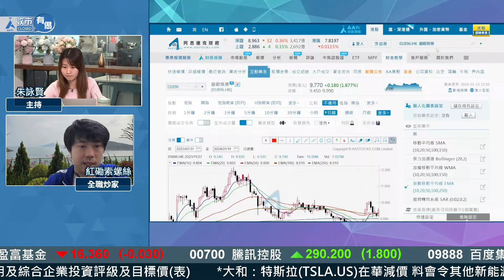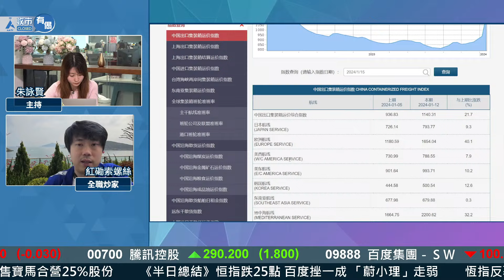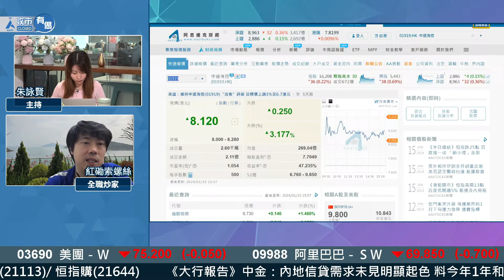仲會升幾多？紅海危機令 航運股 大升！索索教你睇CCFI指數！︱節目精華︱AASTOCKS︱紅磡索螺絲︱2024-1-15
足本版：【索索分享】俄羅斯輪盤🤡 輪到百度爆炸 挫逾一成！美團回購有料到？